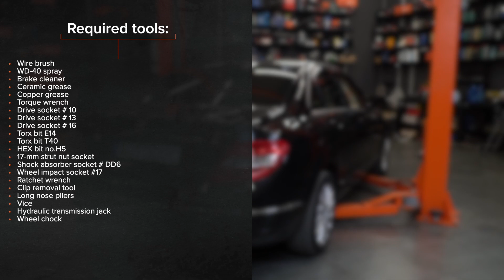Hvordan udskiftes støtdemper til MERCEDES W204 [UNDERVISNINGSLEKTIONER AUTODOC]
Hvordan udskiftes støtdemper bag til MERCEDES-BENZ C-Klasse 3 (W204) 2.2 Sedan 2007–2008 [UNDERVISNINGSLEKTIONER AUTODOC]

Støtdemper på OPEL CORSA A CC (S83) (Baujahr 09.1982–03.1993) / OPEL Tigra Coupe (S93) (Baujahr 07.1994–12.2000) biler bør udskiftes, som regel ifølge en og samme procedure. Imidlertid kan der være mindre forskelle iht.specifikke funktioner af køretøjets design.

⚡ Alle videoer og PDF-vejledninger til udskiftning af MERCEDES-BENZ C-Klasse (W204) dele: download og se dem på AUTODOC CLUB

00:00 — MERCEDES W204 – udskiftes støtdemper: trin-for-trin udskiftnings læring
01:22 — Fjern bagagerumspanelet.
02:45 — Skru de nedre skruer af støddæmperen.
04:07 — Fjern befæstigelsen på støddæmperens stempelstang.
06:01 — Stram den nedre fastgørelse på støddæmperen.
07:12 — Stram støddæmperens øverste fæster.

Hvis du er interesseret i vores indhold, kan du se vores andre videovejledninger: